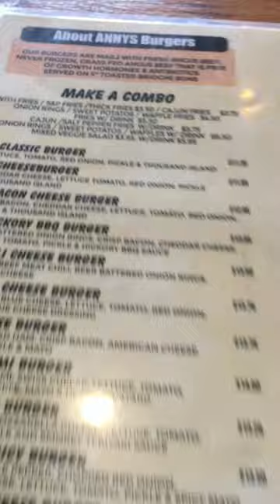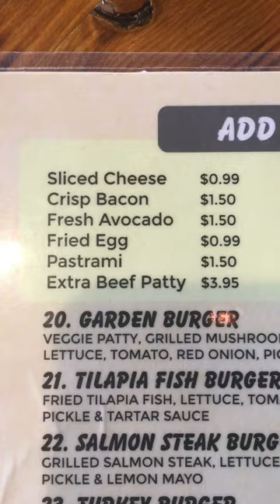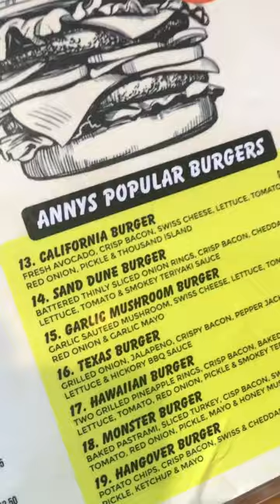FRANK GOES BIG?!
HUGE burger review from FRANK THE PITCHMAN!

Frank goes BACK to Annys Burgers for MORE BEEF... and gets it!

restaurantreviews from the World's Foremost Purveyor of HonestCommercials = FRANK THE PITCHMAN, yo!!!